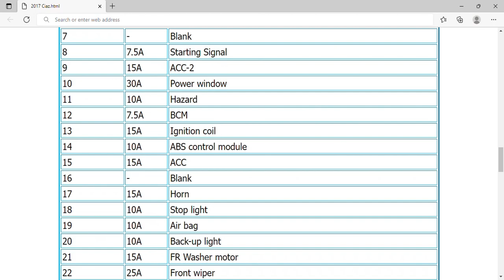2017 Suzuki Ciaz Fuse Box Info | Fuses | Location | Diagrams | Layout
2017 Suzuki Ciaz Fuse Box Info | Fuses | Location | Diagrams | Layout